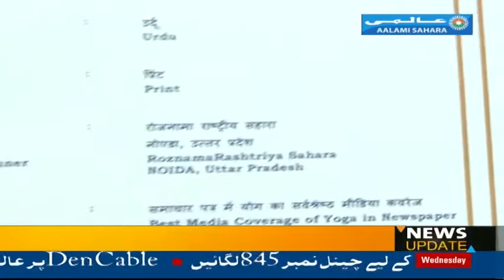"Antarrashtriya Yoga Diwas Media Samman, to Roznama Rashtriya Sahara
The Government of India has announced first ‘Antarrashtriya Yoga Diwas Media Samman’ for several media houses. This award was conferred on January 7, 2020, to 30 media houses. The objective behind this award is to bring positivity and acknowledge the role of media in the outreach of Yoga in the world.

This award was instituted in June 2019 to mark the role of media in spreading the message among masses. Information and Broadcasting Minister PrakashJavadekar will confer the first ‘Antarrashtriya Yoga Diwas Media Samman’.

Antarrashtriya Yoga Diwas Media Samman

•         11 awards were given under the Best Media Coverage category of Yoga Day in Newspapers.
•         8 awards were conferred under the category of “Best Media Coverage of Yoga on Television.
•         Apart from that, 11 awards were given under the category “Best Media Coverage of Yoga in Radio.
•         Antarrashtriya Yoga Diwas Media Samman’ consists of a medal, plaque, trophy, and a citation.